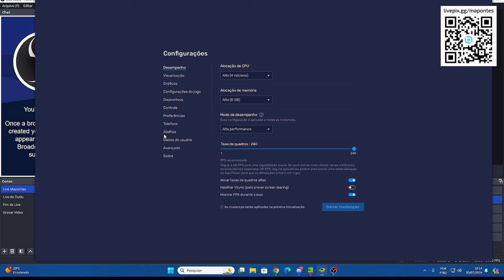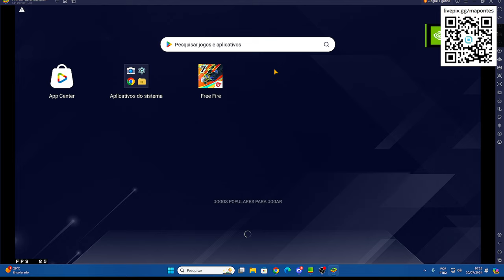MESTRE NA RANQUEADA TEMPORADA 40 - "FREEFIRE INDO DE F"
MESTRE NA RANQUEADA TEMPORADA 40

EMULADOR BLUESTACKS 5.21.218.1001